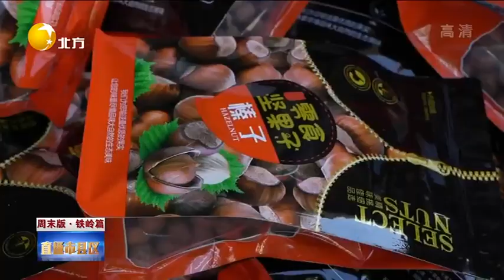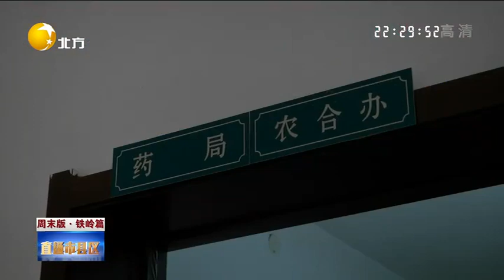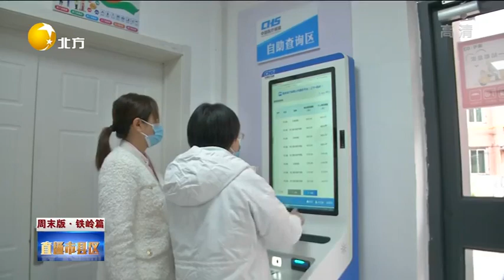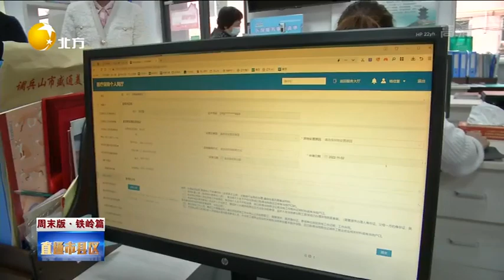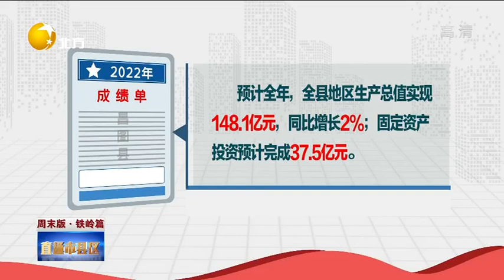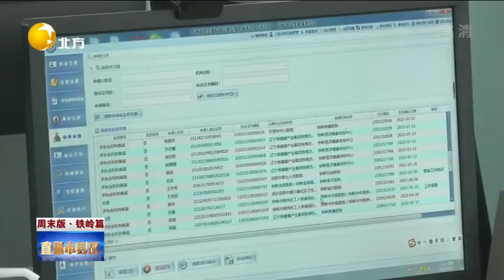直通市縣區 20221126：铁岭：农业大市向农业强市稳步跨越